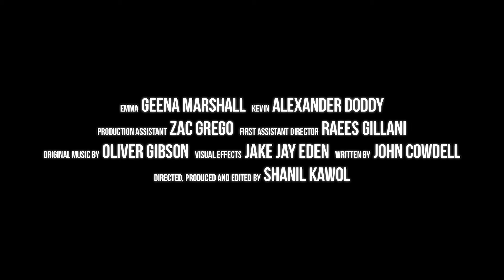Alone In The House - Short Horror Film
What would you do if you were home alone in the middle of the night and heard banging on your closed bedroom door? Emma is paranoid from hearing strange noises whilst being alone in the house. When no one believes what you hear, how do you cope with your own fear?

This film was produced in 14 weeks from concept to screen. One of the main challenges was finding a big enough house where horror films typically take place in. House sizes are very small in London so we ended up using a refurbished spacious Victorian house in Lincoln!

Equipment used in this short film include: Sony A7Sii. Zeiss Batis 25mm f2 & 85mm f1.8, 55mm 1.8, 35mm 2.8 lenses. Kooletron DSLR slider. Aputure lighting kit. iPhone. Monopod. Tripod. Sennheiser MKE 600. Rode boom pole. Sennheiser headphones.

Cast & Crew:
Emma - Geena Marshall
Kevin - Alexander Doddy
Production Assistant - Zac Grego
First Assistant Director - Raees Gillani
Original Music By - Oliver Gibson
Visual Effects - Jake Jay Eden
Written By - John Cowdell
Directed, Produced and Edited By - Shanil Kawol